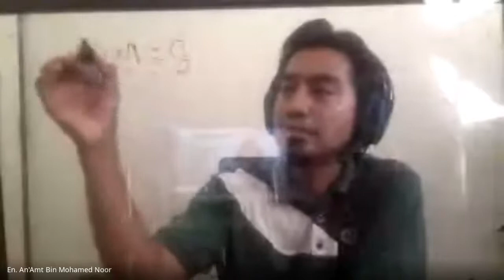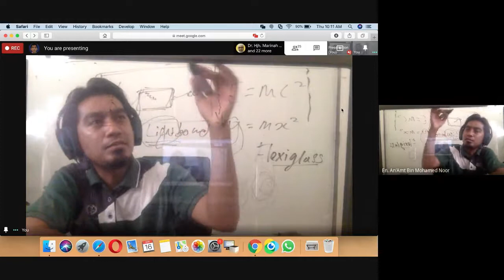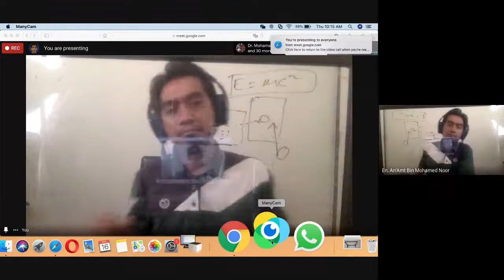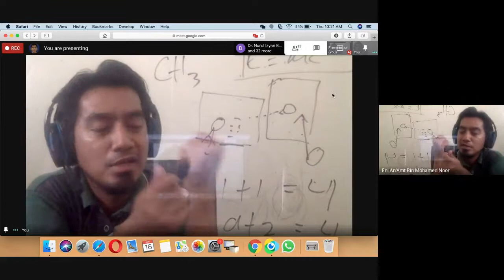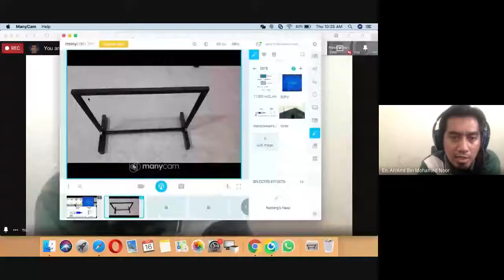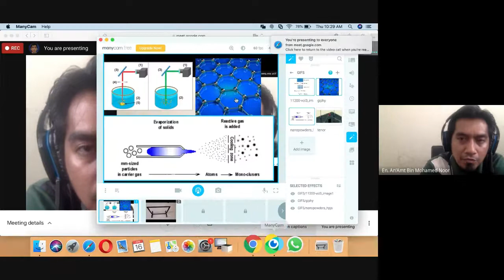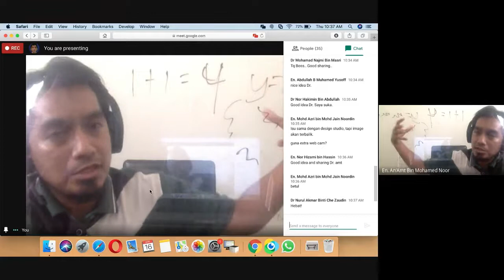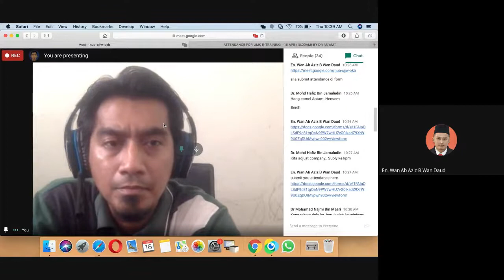DIY Lightboard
Delivered by Our Expert: Dr. An'amt Bin Mohamed Noor (FBKT Lecturer)